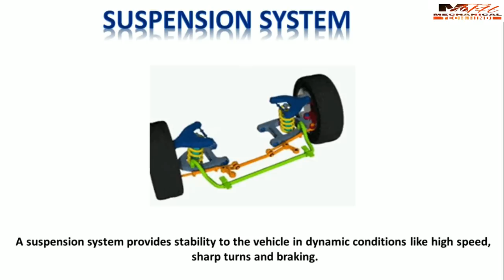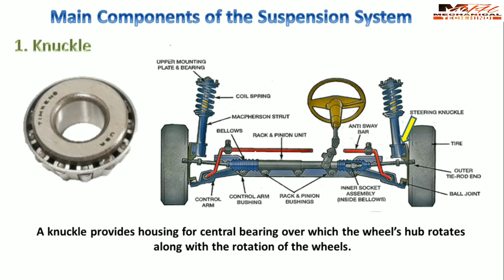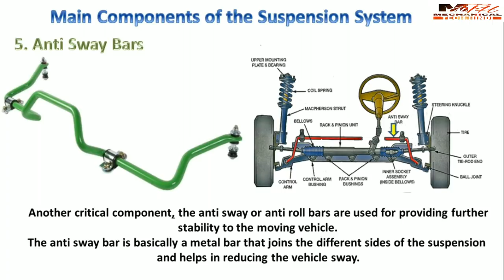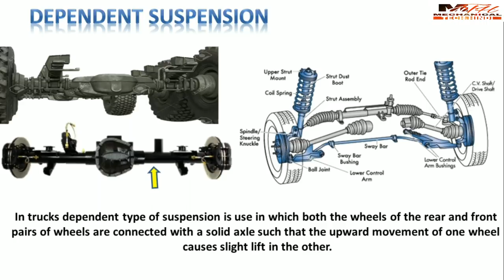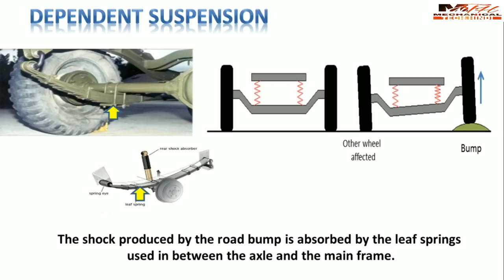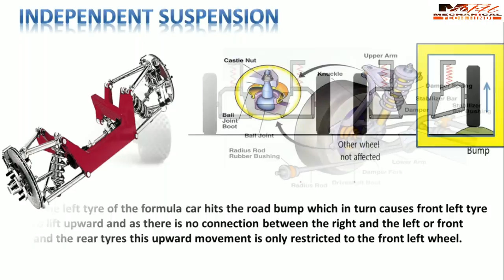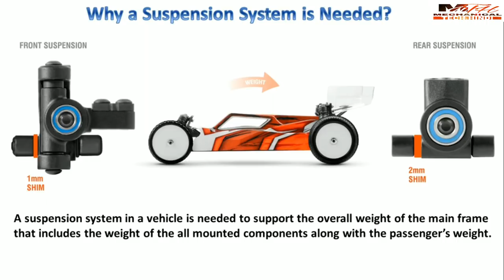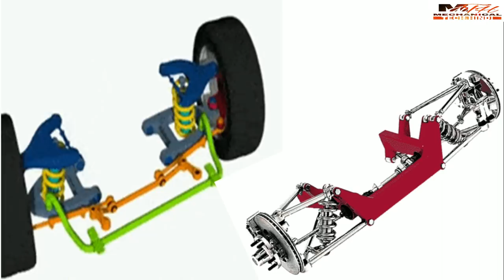How Suspension System Works in Automobile in Hindi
A suspension system provides stability to the vehicle in dynamic conditions like high speed, sharp turns and braking. The shock absorbers used in suspension system prevents the main frame from the shocks provided by the rough road conditions by absorbing the shocks which in turn makes the ride smooth for the passengers and the luggage.

Types of Suspensions Used:

1. Non-independent or dependent suspensions –
A suspension system in which both the right and the left wheels of the front and the rear pair of wheels are connected with a solid axle in such a way that the upward motion  due to the bump in any one wheel of the front and the rear wheels pair causes slight lift in the other.

De-dion tube solid axel etc. Types of  Suspensions are the examples of dependent suspension
This type of suspensions are used in many old trucks in which the front and rear pairs of wheels are connected with a solid axle.

2. Independent suspension-
A suspension system in which all the four wheels of the vehicle are free i.e. there is no relative motion between the front and the rear pairs of the wheels which means all the four wheels are connected independently with the frame and when a bump comes either in right or left side of the vehicle the wheel (either right side wheel or left side wheel)in contact with the bump moves upward without causing any lift in the other side wheel.

Double wishbone , mac-pherson, etc. Types of suspensions are the example of independent suspension.

Main Components of the Suspension System:

1. Knuckle or Upright-
It is the component of the suspension system that is mounted over the wheel’s hub through which the wheels and the suspension of the vehicle connect with each other by the linkages provided.

2) Spring: The springs are critical components in the suspension system that absorbs the shocks and bumps while the car is in motion. Most cars have four springs that are generally designed to last the lifetime of the car. Generally made from steel, the spring is the core component of all suspension systems.

3) Shocks: Shocks or shock absorbers are another important component that are generally fluid filled and work in tandem with the spring to minimize the shocks or vibrations that are caused by the vehicle in motion.

4) Strut: Struts are components that join the spring and the and the shocks. In their most basic form struts provide dampening function as well as structural support for the vehicle suspension. Struts and shocks are absolutely critical components in the suspension of a vehicle.

5) Anti Sway Bars: Another critical component, the anti sway or anti roll bars are used for providing further stability to the moving vehicle. The anti sway bar is basically a metal bar that joins the different sides of the suspension and helps in reducing the vehicle sway.

6) Ball Joints: The vehicle suspension is designed to move up and down while the vehicle is in motion which is connected to the spindle by ball joints. These Ball Joints are basically ball and socket joints that allow multi dimensional movement. Ball joints are lubricated with grease and sealed.

7) Spindle: The Spindle is an important part of the vehicle suspension system that ties the wheel and tyre into the steering system. The spindle is situated in the front of most vehicles and is like a short axle that is used to attach the wheel assembly to the vehicle.

Working of Suspension Systems:

Independent Suspension-

Let assume that the bump is in left side of the vehicle and at the instant the front left tyre comes in contact with it.

When the left tyre of the formula car hits the road bump which in turn causes front left tyre to lift upward and as there is no connection between the right and the left or front and the rear tyres this upward movement is only restricted to the front left wheel.

The shock produced due to this road bump is absorbed by the  compression type spring and dampers used in between the wheel’s knuckle and the main frame, this shock is absorbed directly or through push roads that transfer the shock from knuckle to the damper.

The stiffness of the spring and dampers used in independent double wishbone suspension is responsible for maintaining the traction of the formula car’s wheel with the road.

Non- Independent or Dependent Suspension-

Let’s assume the bump is at the left tyre of the truck, this road bump faced by the left tyre of the truck tries to lift the left wheel of the truck.

When this wheel lifts up due to the road bump the solid axle attached with it also lifts up and the force generated by the wheel due to its upward movement is transferred to corresponding right wheel (as they are both rigidly connected with the live axle) which in turn tries to lift it up slightly.

The shock produced by the road bump is absorbed by the leaf springs used in between the axle and the main frame.